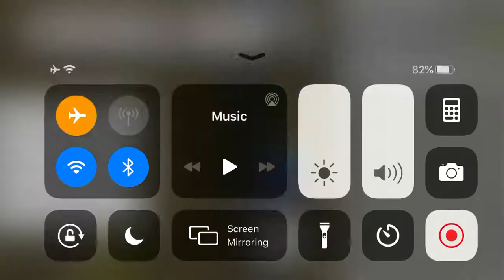(Minecraft PE/BE) Bendy and the Maze: Ink Demon vs Projectionist